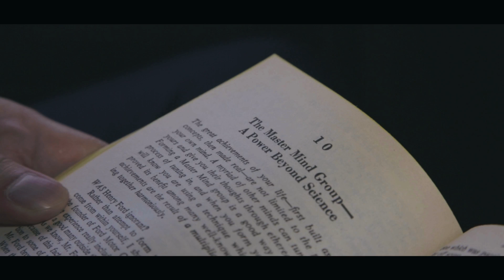A True Think and Grow Rich Story - Dan Lok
Dan shares the True story of how he was able to turn his fears and insecurities into Riches.  It really is a A True Think and Grow Rich Story.

This video is about A True Think and Grow Rich Story - Dan Lok